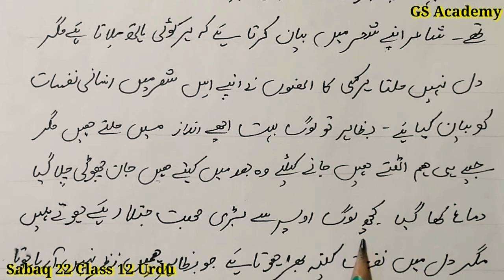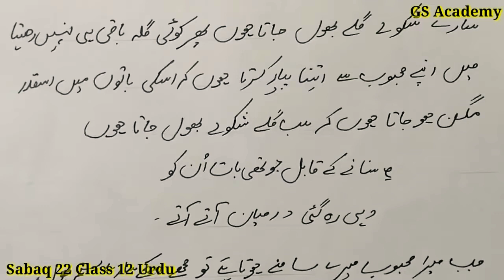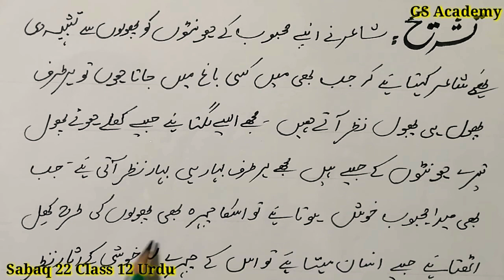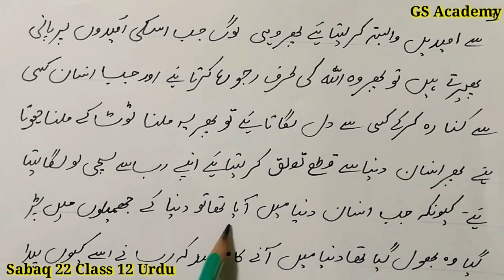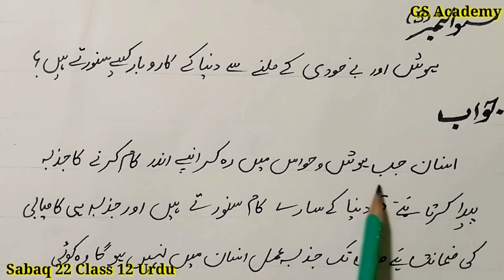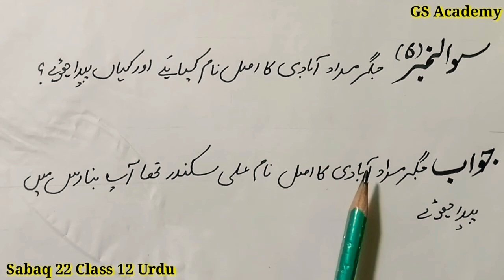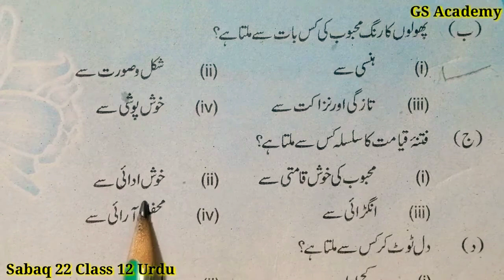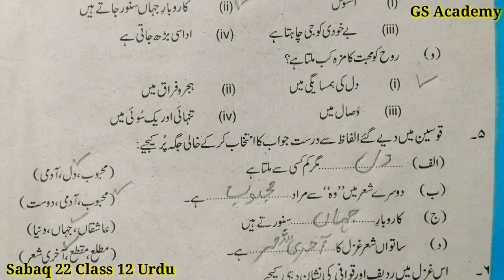Exercise Solution, Khulasa, Tashreeh, Chapter 22, ADMI ADMI SAY MILTA HAI, Class 10 urdu, ghazal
10th Urdu Playlist PTB by Miss Tahira Urdu Islamiyaat Scholar GS Academy

IN THIS VIDEO MISS TAHIRA IS GIVING ANSWERS TO THE EXERCISE QUESTIONS AND ALSO EXPLAINING THE Exercise Solution, Khulasa, Tashreeh, Chapter 22, ADMI ADMI SAY MILTA HAI, Class 10 urdu, ghazal from the platform of gs academy youtube channel.

00:00 Introduction

Exercise Solution, Khulasa, Tashreeh, Chapter 21, Musibat Bhi Rahat Fiza Hogyi Hai, Class 10 urdu, 10th urdu,
JIGAR MURAD ABADI